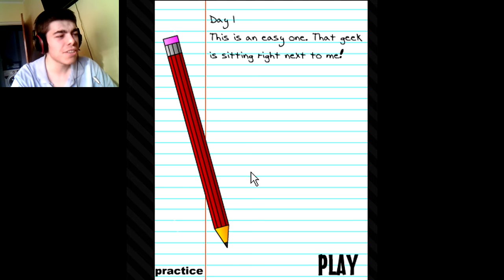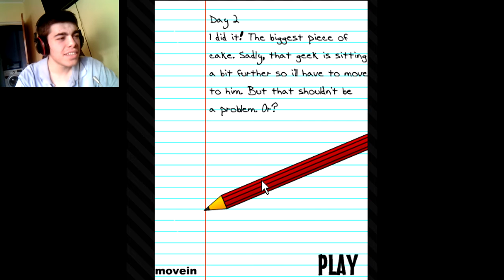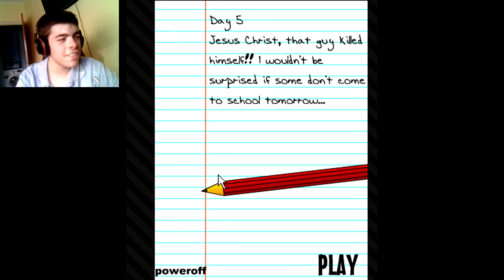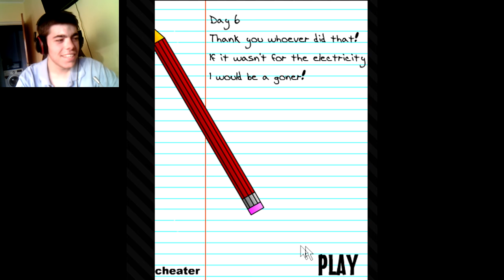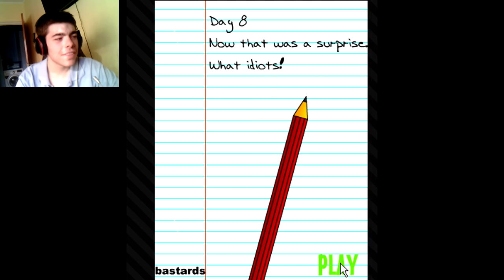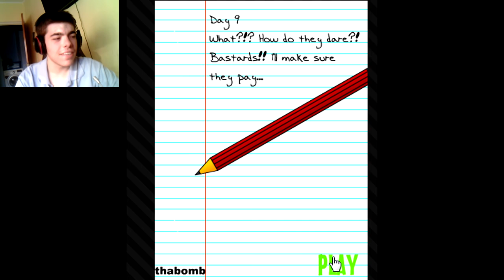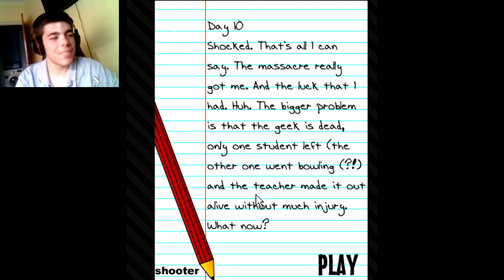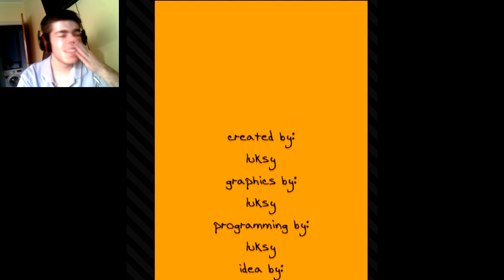CHEATING! Let's play: The Classroom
Hi guys and welcome to a very old flash game that has been a big part of my childhood...